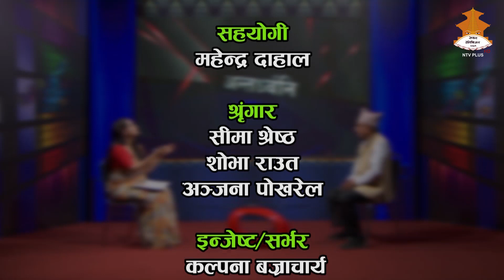साहित्यकार - Dr. Kul Prasad Koirala - ANTARDHONI | NTV PLUS 2080-06-07